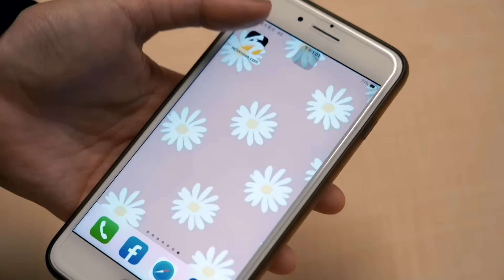不只住處！檢調衝台玻大樓搜索柯文哲辦公室 黃珊珊急打電話｜NOWnews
民眾黨主席柯文哲任職台北市長期間，通過京華城容積率提升至840%，被質疑圖利京華城，檢廉偵辦該弊案，29日聲押台北市議員應曉薇、威京集團主席沈慶京等人，今（30）日台北地方法院裁准收押，而檢廉今早也赴柯文哲位於台北市金山南路的住處搜索，除住處外，檢方同時也前往位於台玻大樓的柯文哲辦公室展開搜索。據悉，檢方抵達柯文哲辦公室時，前台北市副市長黃珊珊也在現場，並急忙撥打電話。